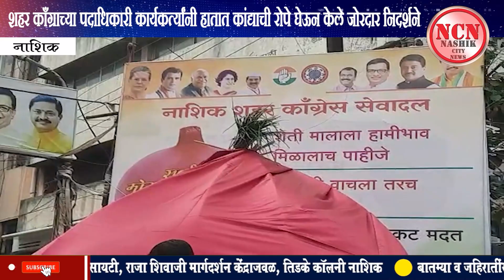नाशिक । शहर काँग्राच्या पदाधिकारी कार्यकर्त्यांनी हातात कांद्याची रोपे घेऊन केले जोरदार निदर्शने